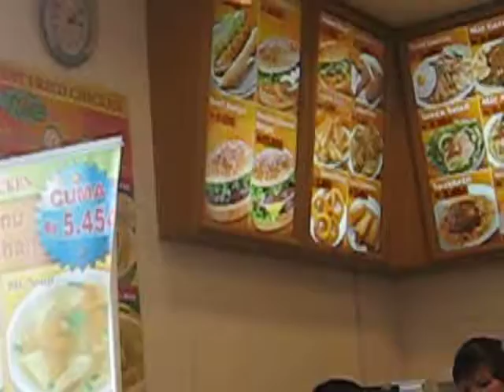mel4dave Davester's Beef Burger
Davester's Beef Burger